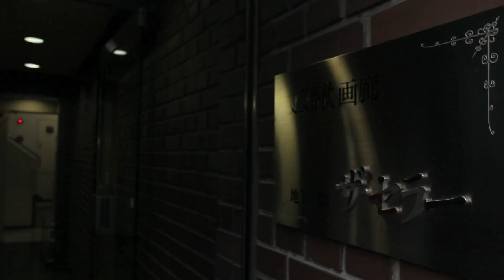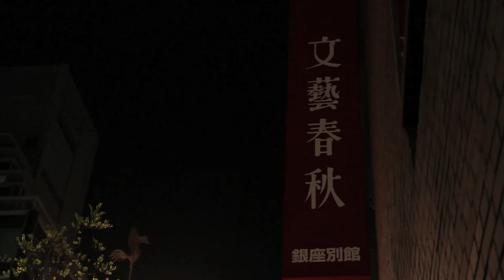文芸春秋画廊｜Bungeishunju Gallery, Ginza【東京 銀座】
並木通りとみゆき通りが交わる銀座の一等地に構える格式高い老舗ギャラリー。絵画、書などの個展や展示会を定期的に開催。

- Wikipedia -
株式会社文藝春秋（ぶんげいしゅんじゅう、英語: Bungeishunju Ltd.）とは、日本の出版社。東京都千代田区に本社を置く。1923年1月、文藝春秋社として菊池寛が創業。1946年3月、「戦争協力」のため解散したが、佐佐木茂索をはじめとする社員有志により同年6月、株式会社文藝春秋新社が設立される。1966年3月、現在の社名に改められる。芥川賞や直木賞をはじめ、多くの文芸賞を手がけている。過去には東京12チャンネルにて1968年から1981年まで放映されていた、各界著名人の生涯を紹介する『人に歴史あり』に協力していたこともある。社員の初任給は260,000円（月収）。なお1968年まで組合は存在しておらず、それまでは社員会であった。本館が文藝春秋本社であり、新館と西館がテナントビルである。新館はプランテック、日本文藝家協会、シティリビング、三井物産マーケティングなど十社程度が入居、西館は地下1階に文春ホール、1階にグランドプリンスホテル赤坂運営の「ラウンジ春秋館」、6階に談話室・執筆室のほかは日本民間放送連盟が入居している。

Bungeishunjū Ltd. (株式会社文藝春秋 Kabushiki-gaisha Bungeishunjū?), established in 1923, is a Japanese publishing company known for its leading monthly magazine Bungeishunjū. It grants the annual Akutagawa Prize, one of the most prestigious literary awards in Japan, as well as the annual Naoki Prize for popular novelists. It also grants the annual Bungeishunjū Manga Award for achievement in the manga and illustration fields. It is headquartered in Chiyoda, Tokyo.[1] The company publishes Bungakukai (文學界?), the weekly Bunshun (週刊文春?), and the sports magazine Number, which represent public opinion of literary, political, and sport-journalistic culture, respectively. The Bunshun, in particular, has come to be known for litigation involving freedom of speech issues, particularly alleged privacy violations and defamation; see, for example, Mitsuo Kagawa.